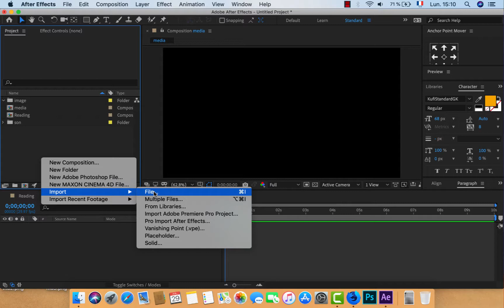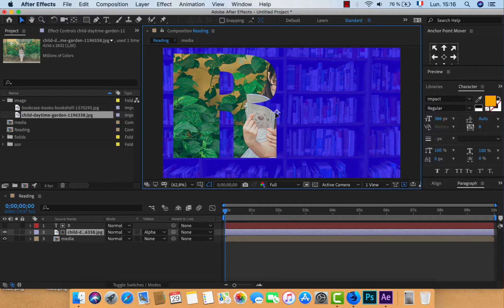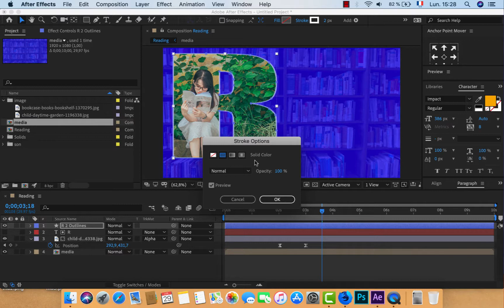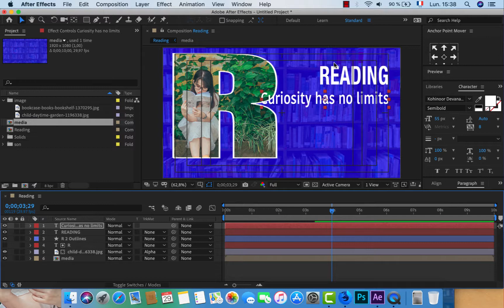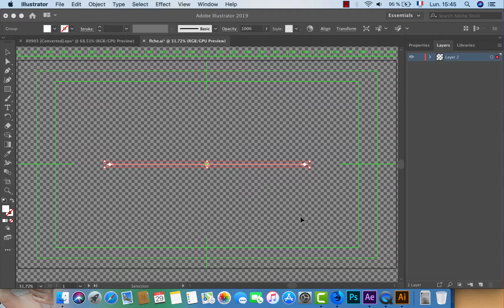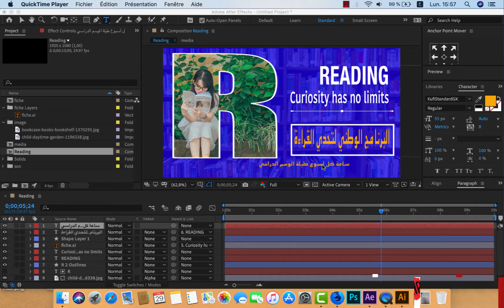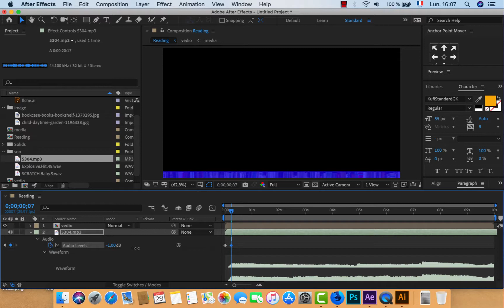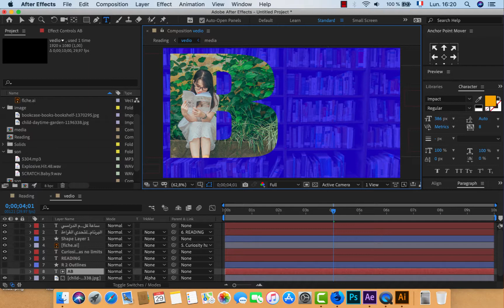Adobe After Effects tutorial: Animated Infographic Video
Reading, animated infographic video with After Effects Using character, image and text